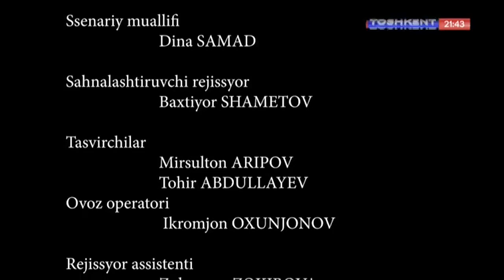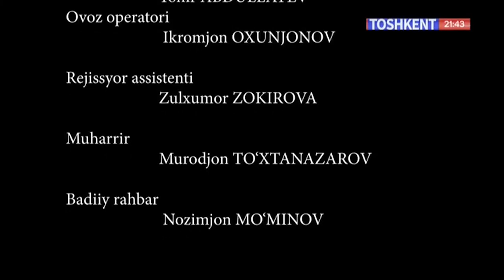Hikmatli dunyo | Ehson [27.08.2023]